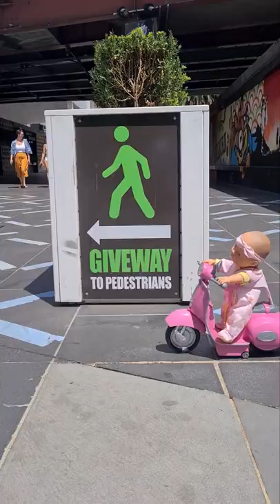POV: baby riding a scooter pt 2